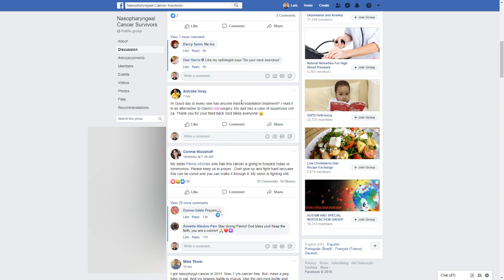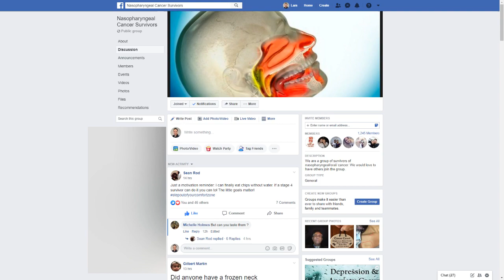2019-0827 NPC Update - My 40th Birthday!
Today is my 40th birthday, I been not keeping up with this, since I have been busy trying to live a normal life and I would like to provide an update:

So since my last update in May, nothing much have changed.

My sweet taste is still not there completely, I am only able to taste a little bit of what I eat, which I am not missing that much anyways.  No ice cream, pies, desserts of any kind, certain vegetables and most, if not all fruits.

I have been eating more fish and chicken, mostly chicken wings (flappers or flats, or just the wing part mostly)  I find that's the most easiest thing to eat, the drum part is very tough to eat and swallow.  But that's ok because I always drink a lot of water daily, at least 100oz a day, or almost 3 liters a day for the metric system.  Now i eat mostly chicken and fish because one of my doctors told me to stay away from red meat and shellfish.  During that last few months up to July I have been averaging about 1 gout attack a month, due to probably eating red meat and shellfish, and I had a caffeine, one of those 5 hour energy drinks and it dehydrated me which caused an attack.  So beside staying away from sugar, I also haven't been drinking any caffeine at all, whether is coffee, tea, anything that have a hint of caffeine.  Quite a few times that I noticed when I drank any caffeine, even a little bit, my heart was pacing so fast I thought it was going to jump out of my chest.  Which I asked the chemo doctor about, and he said that it was because I been away from it so long that my body is not used to it.  So I am just going to stay away.   Also I am not a big carb eater still, no bread, noodle, rice.  The worst thing that I put in my body, is fried foods, fried chicken, fried fish.

Since I don't have any enhancements such as caffeine, sugar, or sugar from carbs, I get tired about the appropriate time at night, which quite a few people ask me, how do you function during the day?

I function by:
Going to the gym consistently, about 3 to 4 times a week.  I am keeping that going in my life now, I haven't missed more than 2 days in a row of not going.  If that's not a gym I can get to, I make sure that I walk quite an amount to keep my energy level up.

One of the main reason that I haven't been keeping up with my updates are that I have been getting back to video productions with some of my friends.  I been helping out with making videos for his company, which I am hoping to share in the near future.

As I am trying to show you some of the things that I can do here right now.

I still get people asking me about this cancer, and I would like to refer to some Facebook groups that I follow, which I was able to locate about 2 other people that are survivors as well close to my area, and we have some mutual friends.  So I would like to let others know that came up to me via Facebook messenger or though an other acquaintance, that I will always be here for you.  Let me show you this group in FB.

Well, I am already scheduled another CT scan in November.  It's really hard to believe that it have already been past 1 year since my last treatment.  I want to say for those that are fighting this good fight, Keep On It, If I can Fight and Beat Cancer, You Can Do It too.